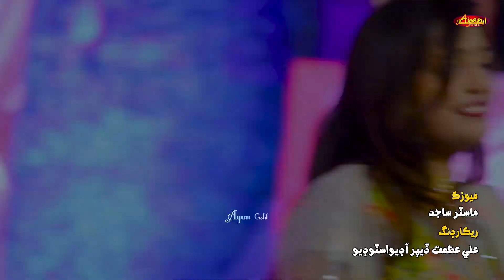Bhago Wiyo Khule (Full Video) Zara Ali - Ayan Enterprises